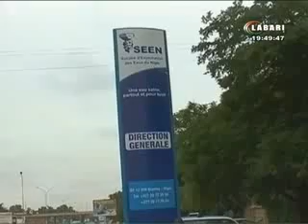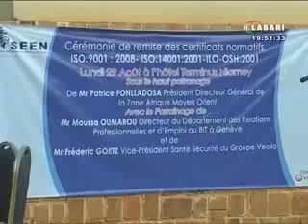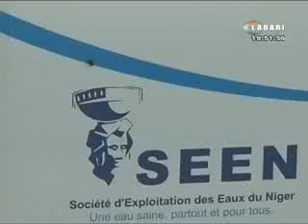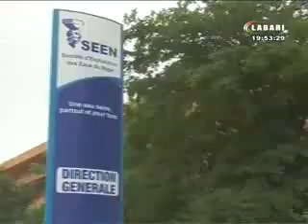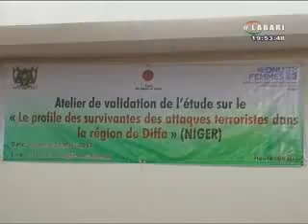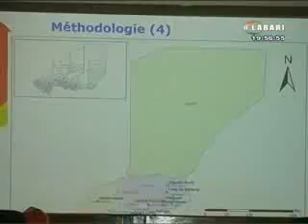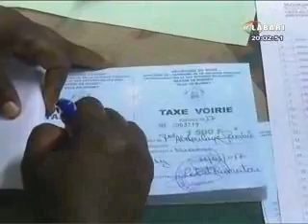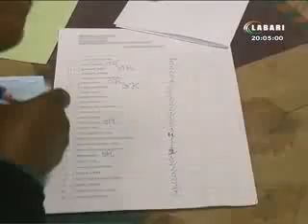JT LABARI 31 MARS 2017